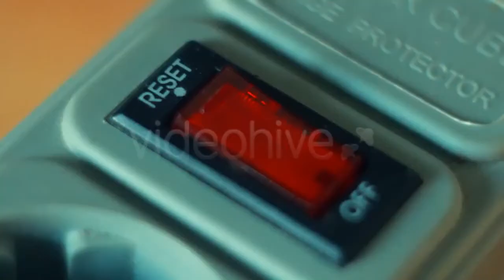Crane In The Port Moves Loads - (industrial) Stock Footage | Mega Pack +40 items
Download this